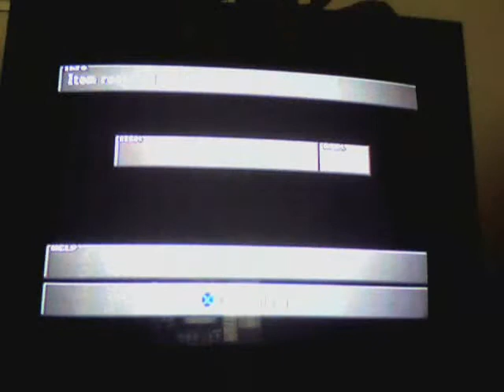Final Fantasy 8 part 10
This took forever to upload, it was originaly 11:15, but my friend steff edited it for me after I failed to edited for like hours...yeah, I got rid of the 15 second summoning sequence at the begining so nothing is missed